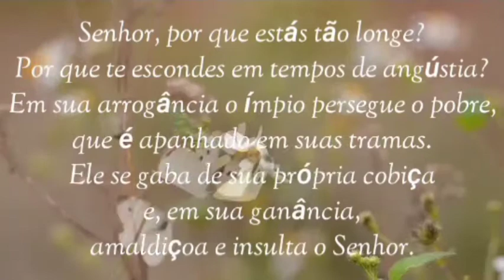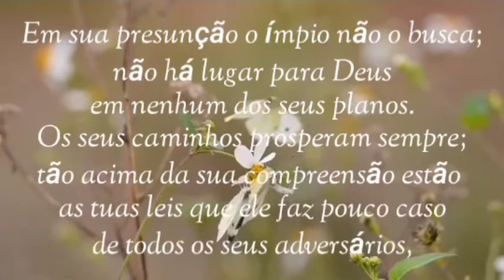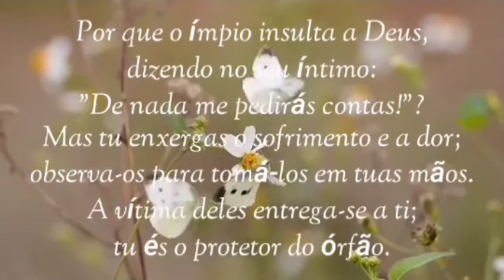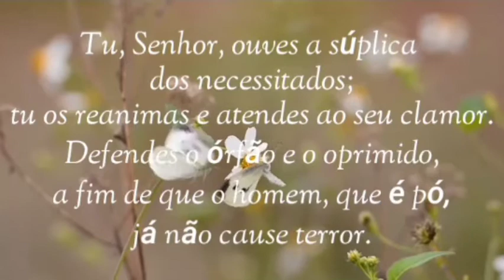Salmo 10 - Alívio nos momentos de solidão || Minutos com Deus